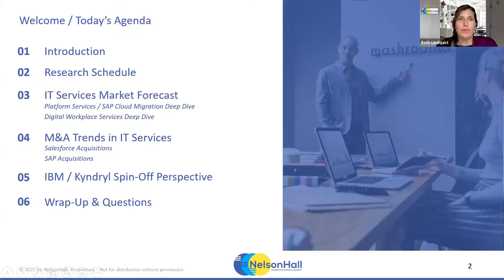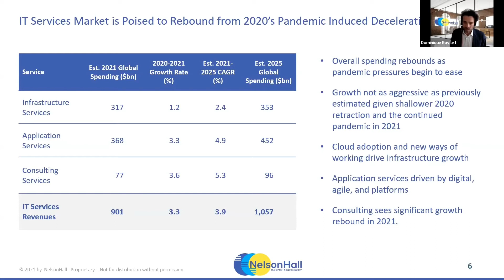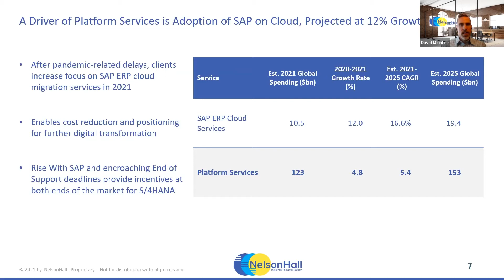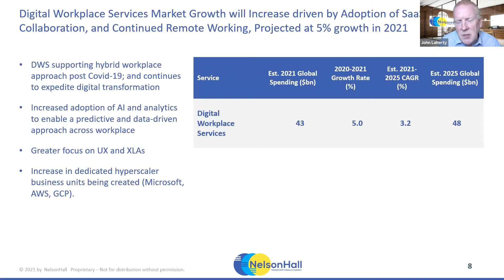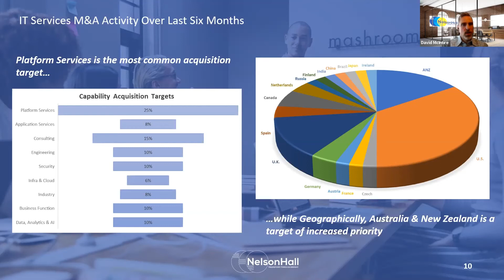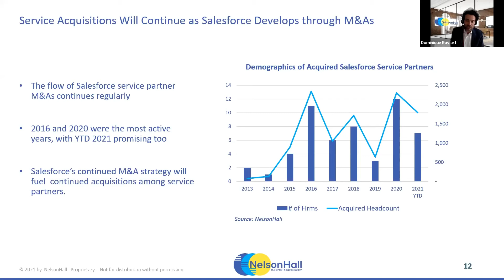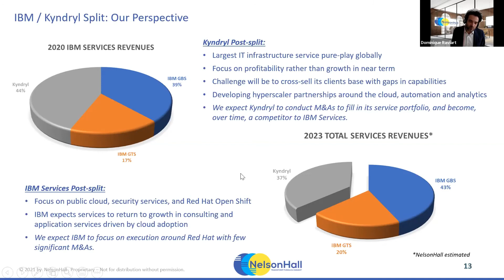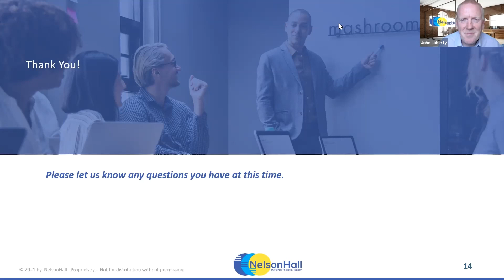ITS webinar 21-04-16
John Laherty, David McIntire, and Dominique Raviart, members of NelsonHall’s IT services practice, presented their views on IT services spending in 2021 and beyond. In this webinar, they detailed how they view digital workplace, and ERP/SAP cloud spending evolve. They also shared insights about M&A activity in the SAP and Salesforce space. Finally, they focused on the biggest event in the IT services industry this year, with the planned IBM spin-off Kyndryl